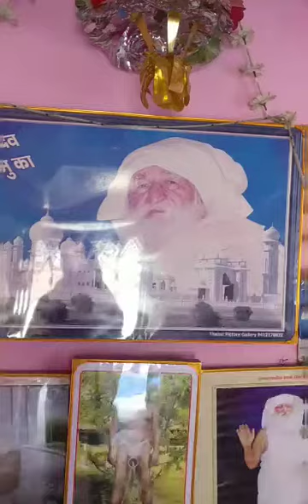सतगुरु जयगुरुदेव 03 मार्च 2019, मध्यान्ह काल महाशिवरात्रि पावन पर्व सत्संग गुरु मालिक का सेवादार-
सतगुरु जयगुरुदेव 03 मार्च 2019,
 मध्यान्ह काल महाशिवरात्रि पावन पर्व
सत्संग गुरु मालिक का सेवादार-
 श्री अनिल कुमार गुप्ता जी द्वारा बड़ेला धाम, ग्राम -बड़ेला, पोस्ट- तालगाँव, तहसील- RUDAULI अयोध्या, भारत